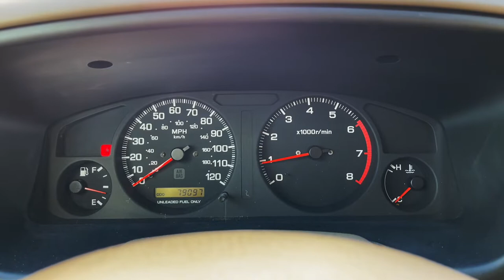1998 Nissan Pathfinder XE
1998 Nissan Pathfinder XE